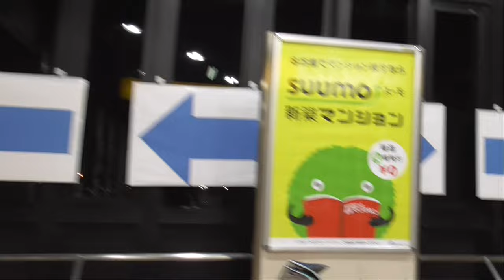ST103-23補 笠寺駅で普通列車を待ちながら貨物列車と特別快速と新幹線を鑑賞しながら雑談【名鉄大江駅と丹鉄大江駅を間違えてしまった】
笠寺駅（JR東海・東海道本線）
〒457-0077 愛知県名古屋市南区立脇町２丁目

当動画関連サイト・チャンネルはこちら↓
日本ガイシホールさま